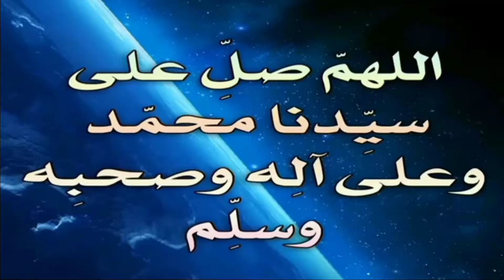حارس مرمى الرجاء غايا مرباح وتصدياته لضربات الجزاء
ضربة الجزاء ١ نادي رياضي السالمي
ضربة ثانية ٢ أمام نهضة بركان
 حارس رائع